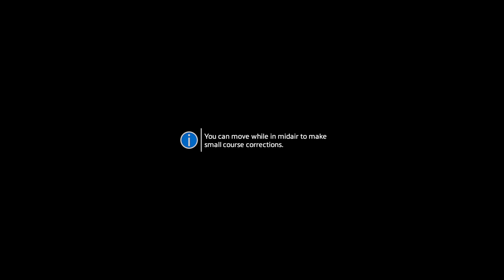Titanfall™ 2 Prejump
Titanfall® 2